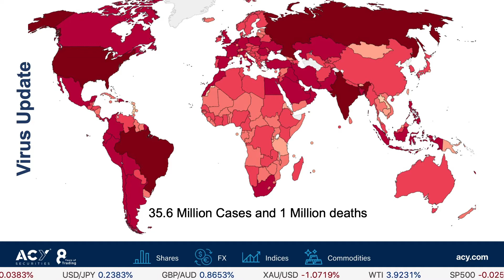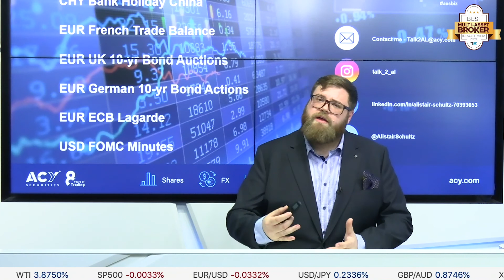No stimulus relief for the US until after the election, Australian budget breakdown and News Ahead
When it comes to trading the global markets, it pays to be informed with the latest information. Our daily market analysis videos help you see the big trends in the market, so you can be more informed.

To stay up to date across the global markets, catch up with our team of analysts on our blog by going